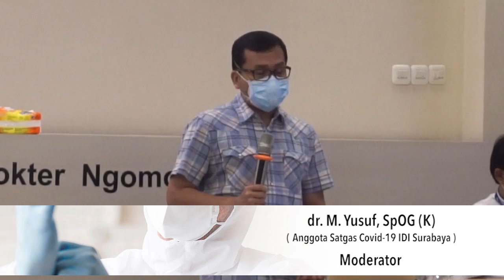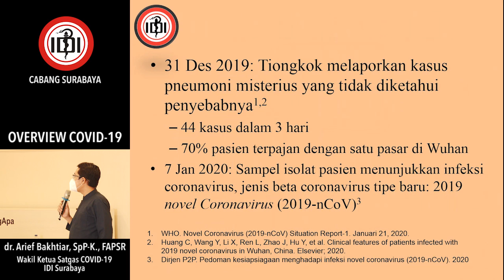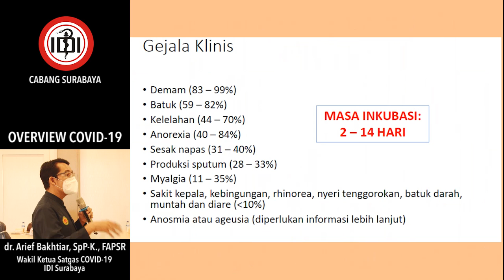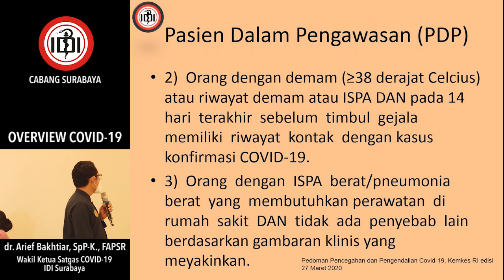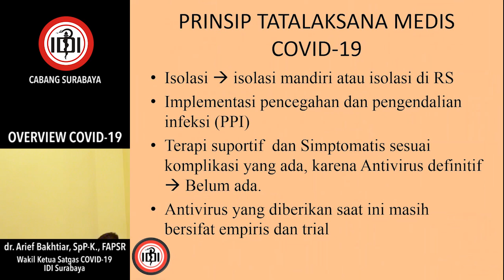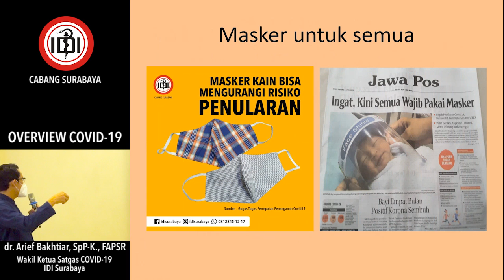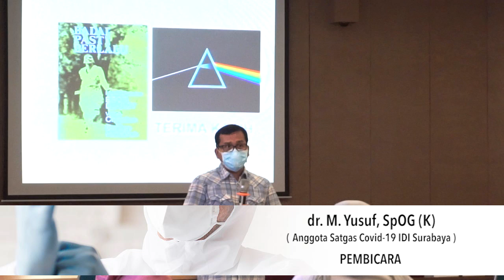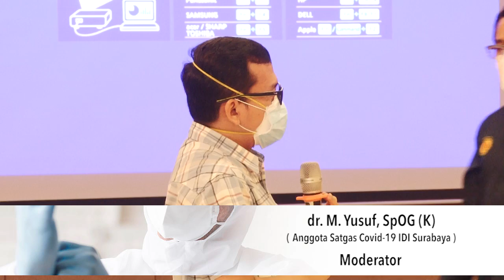Overview COVID-19 - dr. Arief Bakhtiar, SpP-K., FAPSR